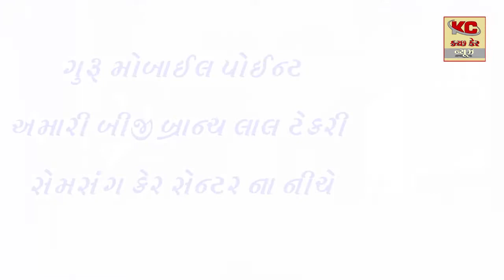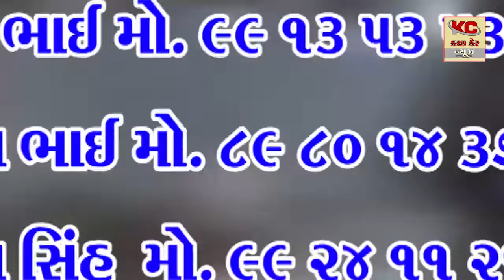કરછ મા સારો વરસાદ પડતા જડાસીયો ઓગની જતા તેને ગામના આગેવાનો દ્વારા વઘામણા કરવામાં